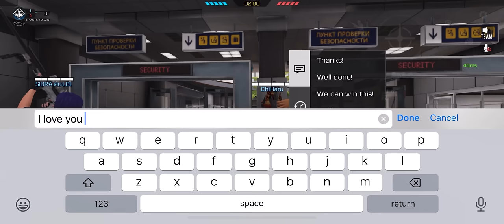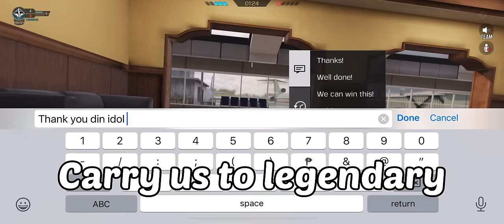I unmuted the voice chat and didn’t expect these reactions